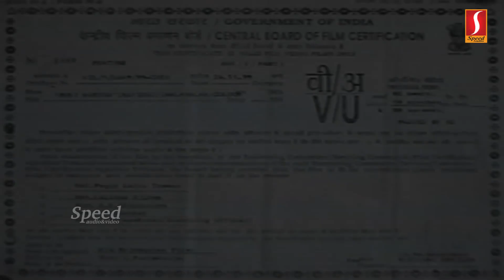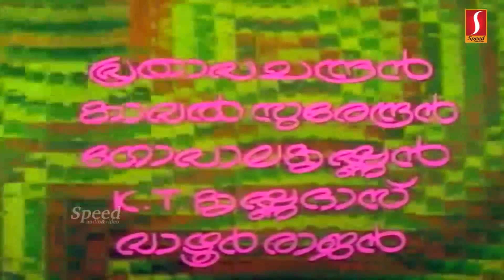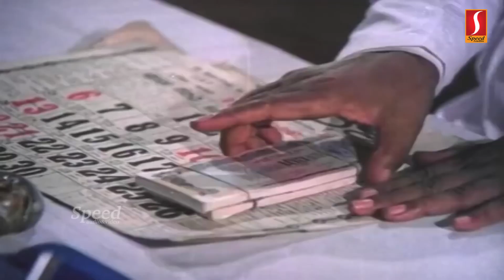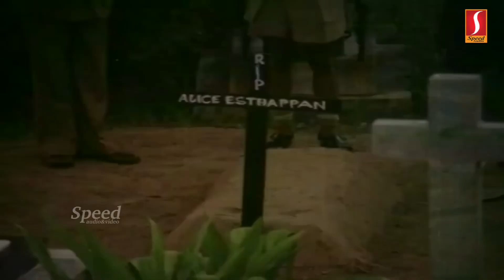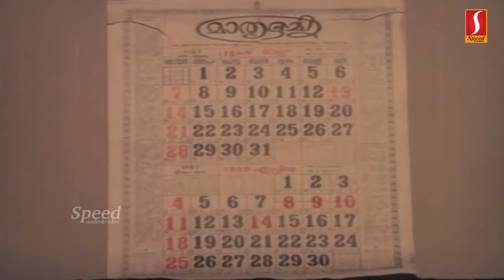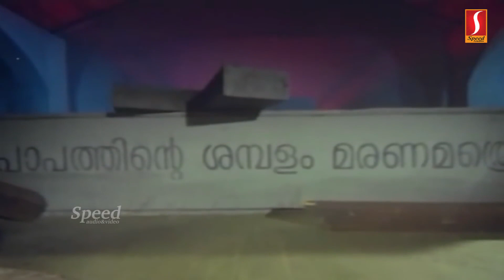Post Mortem (പോസ്റ്റ് മോർട്ടം) | Malayalam Movie | Prem Nazir, Mammootty, Sukumaran, Balan K. Nair